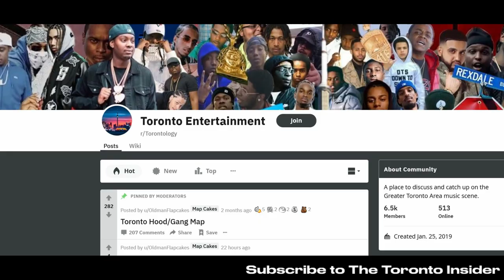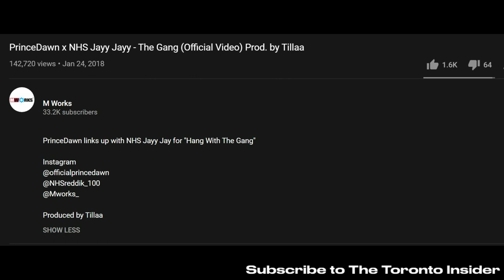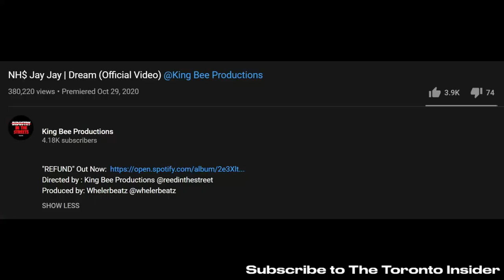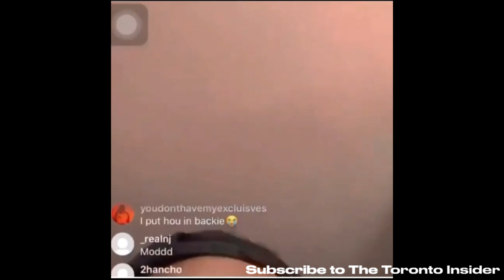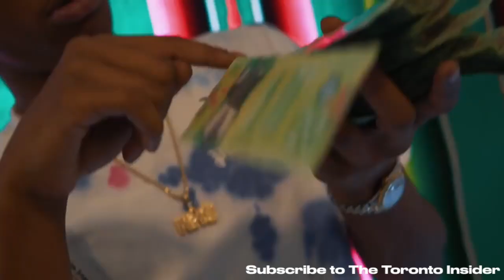NHS Jay Jay: The Rise and Fall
In today's video, we take a look at the rise and fall of rapper NH$ Jay Jay. The rap star from Toronto was slowly on the rise after he was shot and killed in 2020.